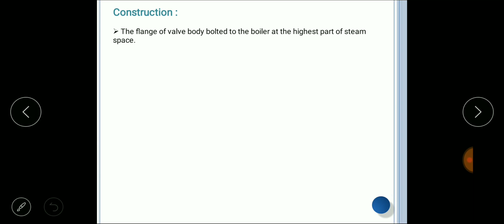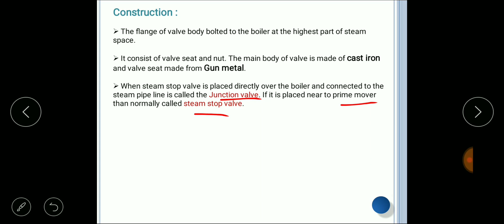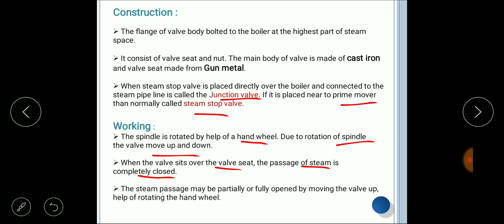Construction and Working of Steam Stop Valve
In this video I have explain the working of steam stop valve